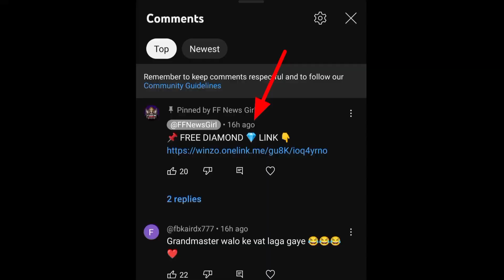DIWALI EVENT FREE REWARDS 😍 | RAVAN BUNDLE FULL REVIEW | FREE FIRE NEW EVENT .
📌 BACKGROUND GAMEPLAY :- @Crypto-panda

TAGS 🏷️

diwali event free fire ravan bundle

1) free fire new event
2) free fire new event today
3) free fire new event tamil
4) free fire new event elite pass
5) free fire new event telugu
6) free fire new event malayalam
7) free fire new event india server
8) free fire upcoming new events
9) free fire upcoming new event
10) free fire upcoming events
11) free fire upcoming event
12) today event in free fire
13) today event in free fire tamil
14) today event in free fire in telugu
15) today event in ff
16) today event in free fire malayalam
17) today event in free fire top up
18) today event in ff tamil
19) today event in free fire emote
20) today event in free fire problem
21) today event in free fire gun skin